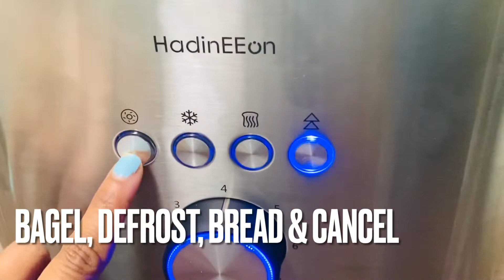Healthy 5 Minute Avocado ToastI Avocado Toast| How to make Avocado toast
Check this Avocado Toast Recipe !! Healthy and tasty recipe with micro greens!!